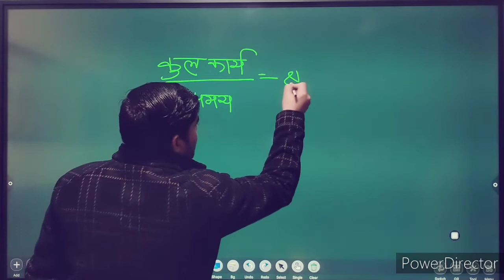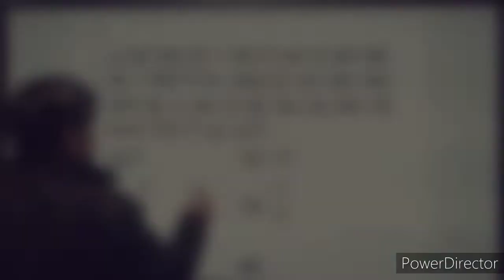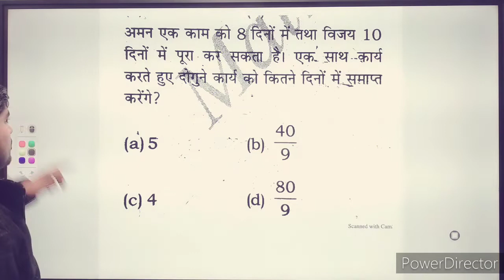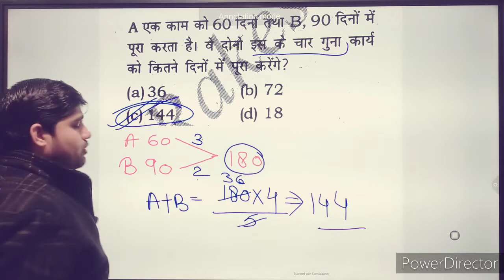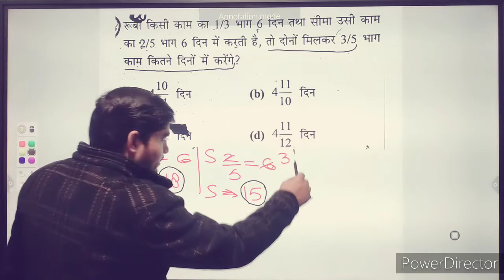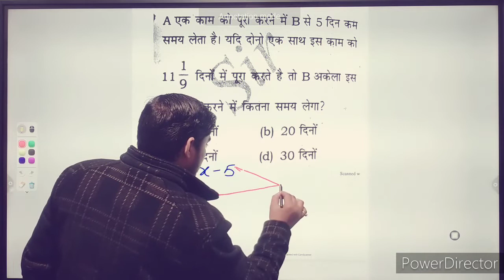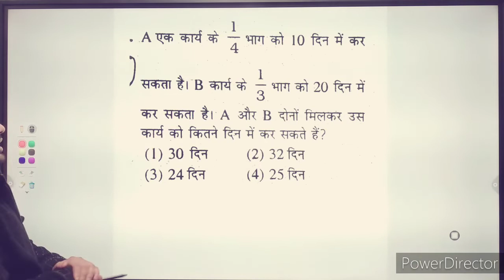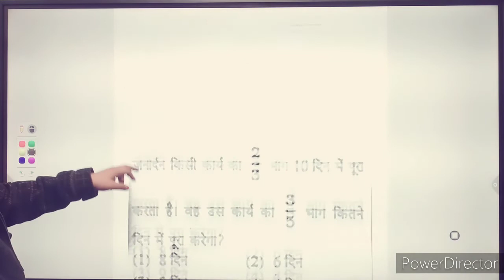Tima and work | Part 1 | Time and work tricks | for Rly ,SSC etc..| by Aman Sharma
video useful 👉 RRB NTPC/GROUP D .

Hello doston
is video ko Apne sabhi WhatsApp group Facebook group mein fela do .

Tags .